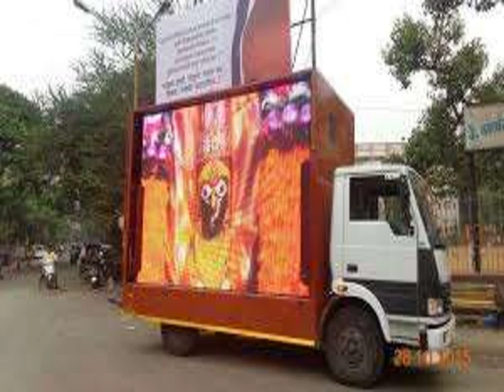LED VAN MODIFICATION & MANUFACTURER BY ASHISH MOTORS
All kind of fabrication work is available.
LED VAN is one of them.
It's only modification charges, vehicle is your's.
All modification will be available as per the exact requirements of the customers. We modify all kind of vehicles .
We use good quaility of matarials in modification.
Please call for the best price.
GST and Transportation charges Extra applicable.
Terms and Condition Apply.
ASHISH MOTORS
Workshop Address: - Narol Vatva Turning, Beside Bharat Petroleum, Service Road, Near Narol Circle, Narol Ahmedabad
PRODUCT MANUFACTURE BY ASHISH MOTORS
1. CASH VAN MODIFICATION
2. CATARING VAN BODY FABRICATION
3. CAR BODY REPAIRING SERVICE
4. GOLF LOAD ACCESSORIES
5. MOBILE TOILET
6. TOILET ON VEHICLE
7. ADVERTISEMENT VAN
8. MOBILE ADVERTISEMENT VAN
9. PORTABLE CABIN MANUFACTURE
10. REFRIGERATED VAN
11. CUSTOMISED VEHICLE BODIES
12. TRUCK BODY BUILDER
13. BUS BODY BUILDER
14. LUXURY COACH MODIFICATION
15. LIMOUSINE COACH MODIFICATION
16. AUTOMOBILE BODIES
17. HMV ROAD CARRIERS
18. AUTOMOTIVE BODIES
19. PASSENGER AND PICK UP VANS
20. GOODS CARRIERS VAN
21. DJ VAN
22. COMMERCIAL KITCHEN EQUIPMENTS
23. FOOD VAN MODIFICATION SERVICES
24. SCHOOL BUS MANUFACTURES
25. CAR DENTING SERVICES
26. CAR POLISHING SERVICES
27. VANITY VAN MODIFICATION
28. CAR DESIGNING SERVICES FOR PHYSICALLY CHALLENGED
29. AMBULANCE INTERIOR FABRICATION SERVICES
30. AUDIO VISUAL VAN
31. PARLOUR ON WHEELS
32. LED DISPLAY VAN
33. MAHINDRA THAR MODIFICATION SERVICE
34. MAHINDRA THAR FIBRE HARDTOP
35. OFF ROAD VEHICLE MODIFICATION SERVICES
36. FOOD TRAILER
37. FOOD CONTAINER
38. STAINLESS STEEL COUNTER
39. FOOD KIOSK
40. FOOD CART
41. WOOD FIRED OVEN
42. SPA ON WHEELS
43. MEDICAL CLINIC VAN ON WHEELS
44. MODFICATION IN A CAR FOR HANDICAP
45. WORKSHOP ON WHEELS
46. SITE CONTAINER KITCHEN
47. SITE CONTAINER OFFICE
48. VEGETABLE VAN AIR CONDITION
49. ANY KIND OF MODIFICATION ON WHEELS
50. GAMING ZONE ON WHEELS
51. TOURISTS BUS BODY MANUFACTURER
52. SHAV VAHINI (DEAD BODY VAN)
53. FOOD SERVING CATARING VAN
ASHISH MOTORS